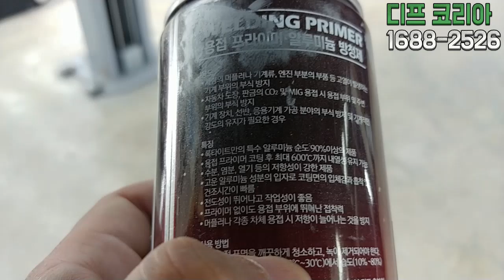모하비 더마스터 달라진 하부모습~[언더코팅 퀄리티]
모하비 더마스터 달라진하부모습과
세라믹플러스 정품 언더코팅 시공후 퀄리티 모습!
한번시공후 폐차시까지 보증되는 명품 언더코팅~

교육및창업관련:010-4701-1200